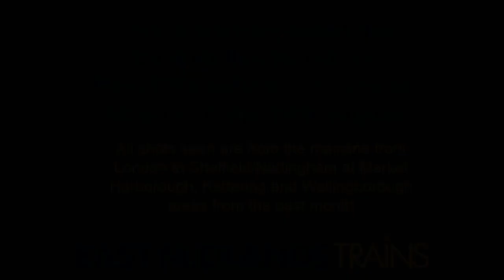The final East Midlands Trains video before EMR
This EMT video will be the last one we do before Abellio take over and rebrands the trains to EMR. This is not a commemorative video but more of the final times we see EMT

All shots from here are on the Mainline between London - Nottingham/Sheffield/Corby with shots at Market Harborough, Kettering and Wellingborough in there respecter order.